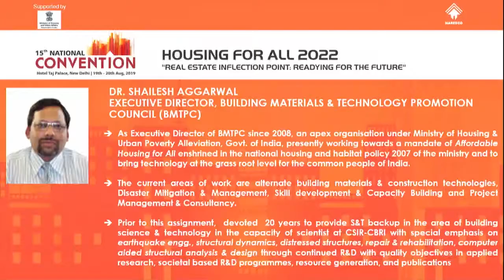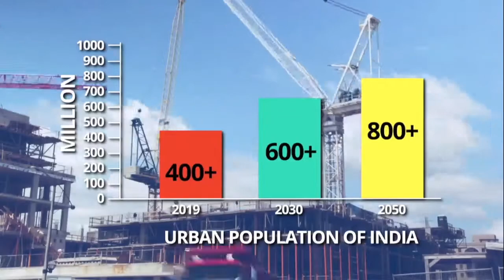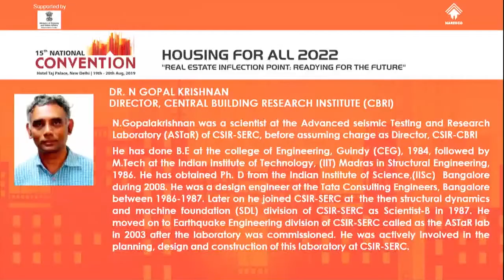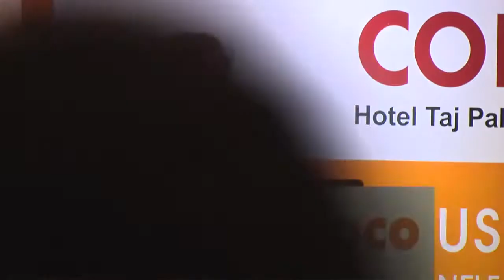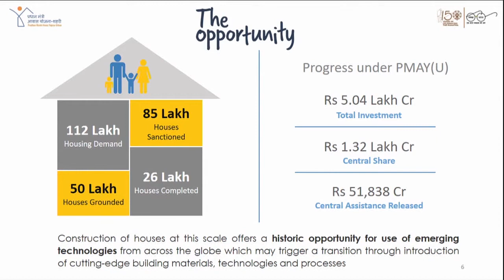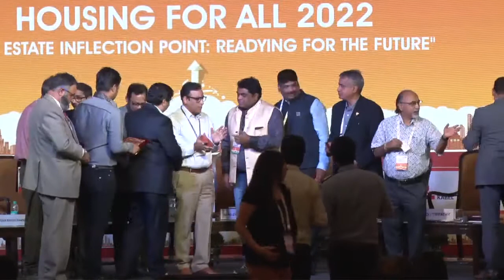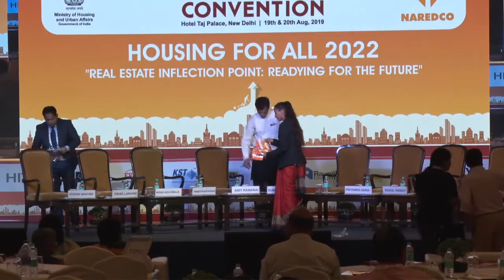Session on "EMERGING CONSTRUCTION TECHNOLOGIES IN REAL ESTATE PROJECT DELIVERY"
Panel Discussion on "EMERGING CONSTRUCTION TECHNOLOGIES IN REAL ESTATE PROJECT DELIVERY" at the 15th National Convention.